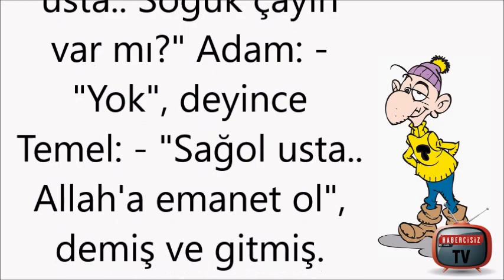Temel bir gün kahveye gitmiş